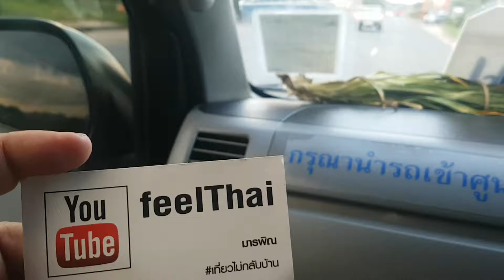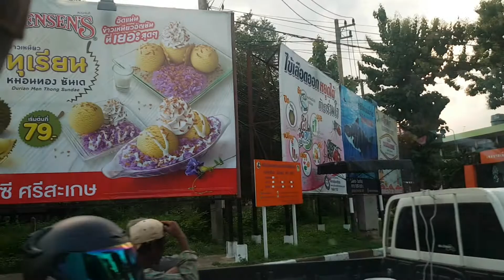Sisaket city 2017 | Thailand